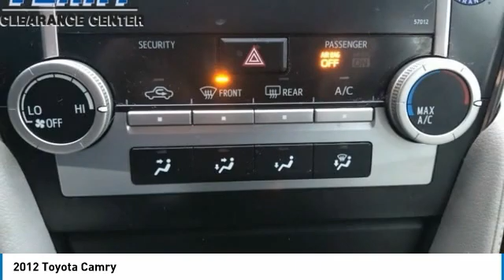2012 Toyota Camry Lynchburg VA CC20236A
This 2012 Toyota Camry in features: 2.5L I4 SMPI DOHC FWDbrbrbrAwards:br  * 2012 KBB.com 10 Best Sedans Under $25,000   * 2012 KBB.com Best Resale Value Awards   * 2012 KBB.com 10 Most Comfortable Cars Under $30,000brbrbrStock numbers starting with VA are located at Terry Auto Outlet at 2828 Candlers Mtn Rd, Lynchburg, VA. Stock numbers starting with CC are located at Terry Clearance Center at 18145 Forest Rd, Lynchburg, VA Stock numbers starting with SB are located at Terry of South Boston at 1426 Wilborn Ave South Boston, VA. All other stock numbers are located at Terry VW Subaru at 19134 Forest Rd, Lynchburg VA 24502.